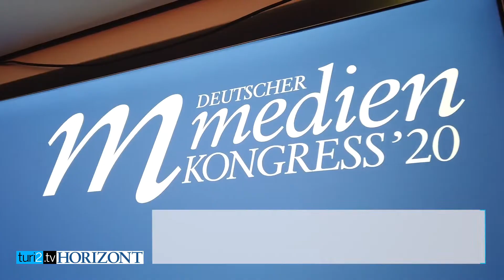Print bleibt der Schwerpunkt: Warum Score-Chef Carsten Dorn die Zeitungs-Zukunft positiv sieht.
Drucken, drucken, drucken: Carsten Dorn, Chef von Score Media, gibt sich voller Zuversicht und Tatendrang fürs noch neue Jahr. Im Video-Interview von "Horizont" und turi2.tv beim Deutschen Medienkongress jubelt der Zeitungsvermarkter: "Wir liegen deutlich über Vorjahr in unseren Umsätzen." Dieses Jahr will er zusätzlich zu den 51 Mio Zeitungslesern pro Woche noch die bis zu 50 Mio Leser von Wochenblättern vermarkten und mit neuen Werbeformaten die Darstellungen von Werbung in E-Papers attraktiver machen.

Dorn sieht eine Rückbesinnung der Werbekunden auf die Tageszeitung – vor allem beim Thema Brand Safety. Die Kunden hätten in den vergangenen Jahren viel ausprobiert, nun würden viele sehen, dass ein Teil ihrer Budgets in Print gut aufgehoben ist.

Ob sich der Score-Chef auch angesichts des bevorstehenden Endes des großen Konkurrenten Media Impact von Springer und Funke im Aufwind fühlt? "Ich glaube, dass sich unsere Position ehrlicherweise gar nicht so stark verändert", sagt Dorn, glaubt aber auch, dass das Ende des Joint Ventures keine Nachteile für Score Media haben wird.